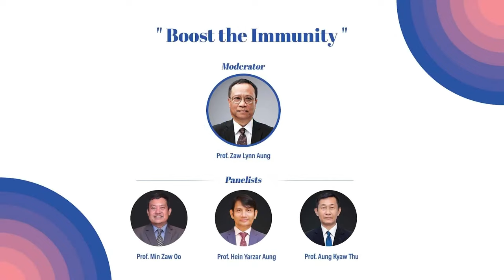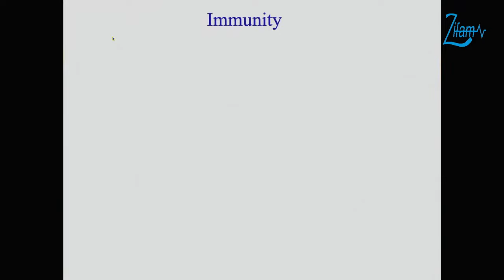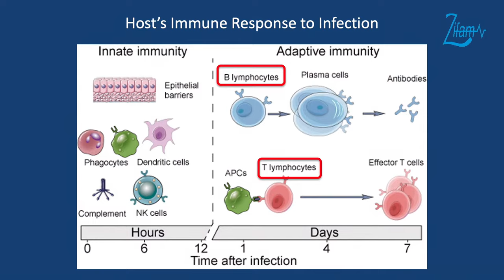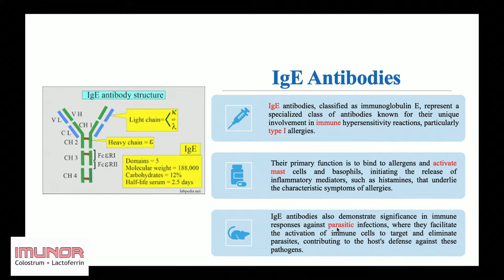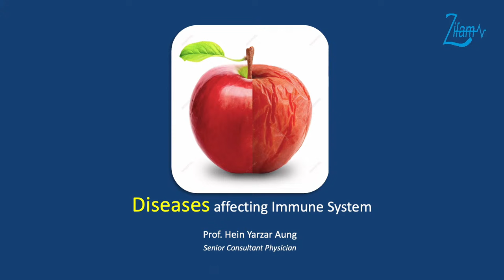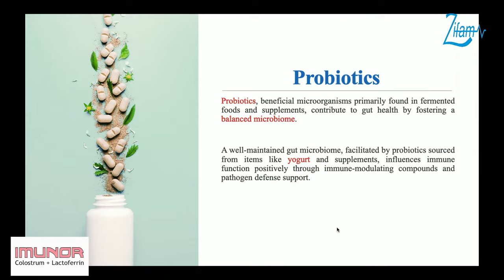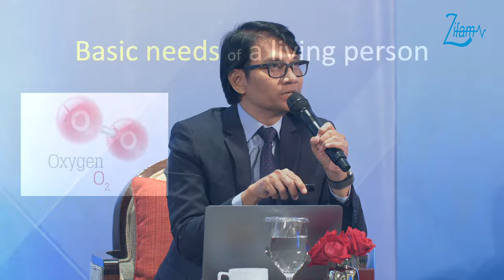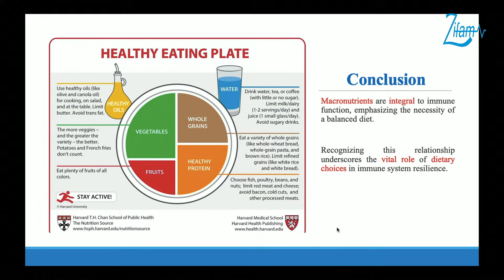📌"𝗕𝗼𝗼𝘀𝘁 𝘁𝗵𝗲 𝗜𝗺𝗺𝘂𝗻𝗶𝘁𝘆" 𝗟𝗶𝘃𝗲 𝗣𝗿𝗼𝗴𝗿𝗮𝗺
👉 𝗧𝗵𝗶𝘀 𝗽𝗿𝗼𝗴𝗿𝗮𝗺 𝗶𝘀 𝗽𝗿𝗼𝘂𝗱𝗹𝘆 𝘀𝘂𝗽𝗽𝗼𝗿𝘁𝗲𝗱 𝗯𝘆 𝗜𝗺𝘂𝗻𝗼𝗿 (𝗖𝗼𝗹𝗼𝘀𝘁𝗿𝘂𝗺 + 𝗟𝗮𝗰𝘁𝗼𝗳𝗲𝗿𝗿𝗶𝗻).